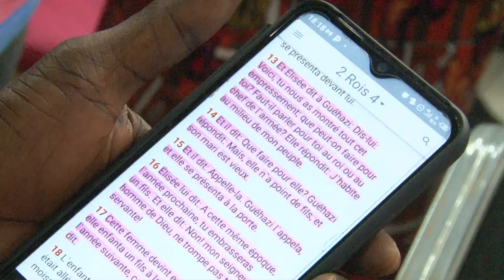LA PLACE DU PARDON DANS LA PRIERE LE 16.07.2021